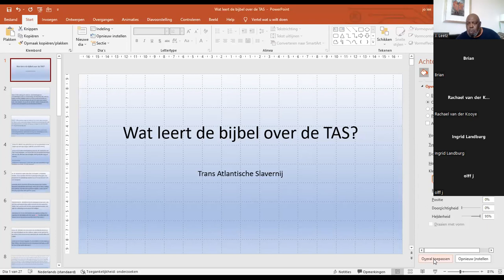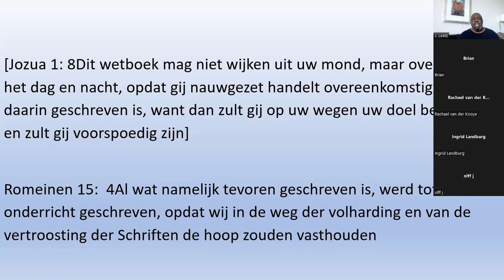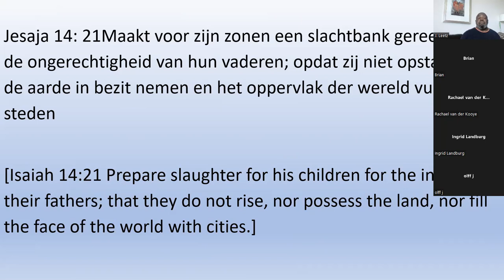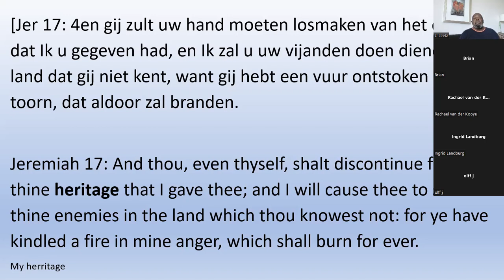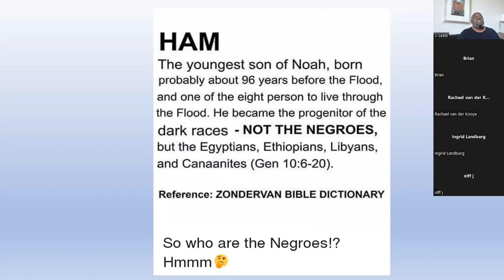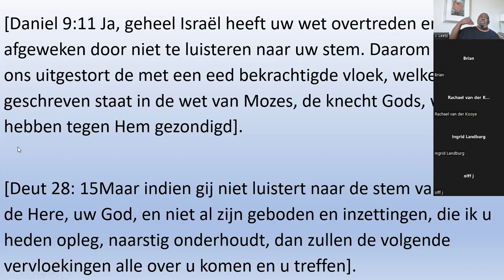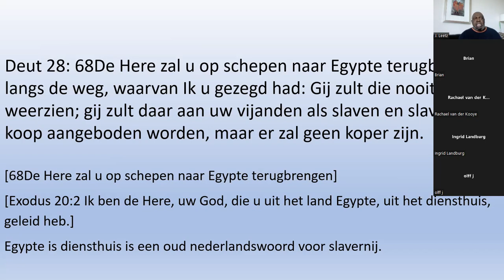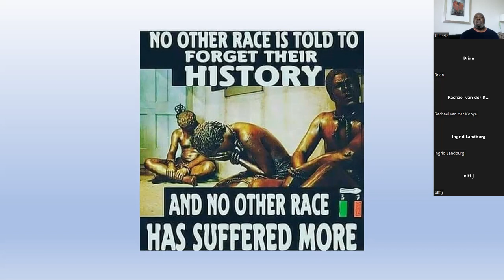Wat zegt de bijbel over de transatlantische slavernij?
Deze video gaat over de sabbatles over de transatlantische slavernij. De bijbel is daar duidelijk over.